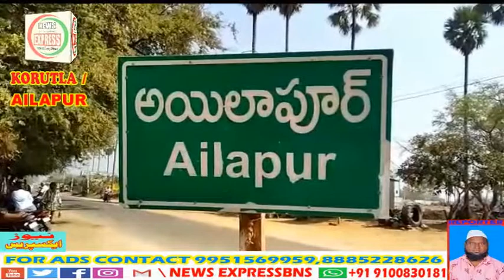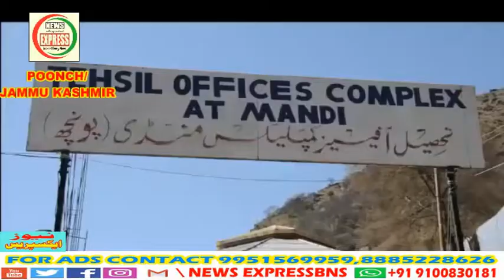News ExpressBns Urdu News 04 03 2021